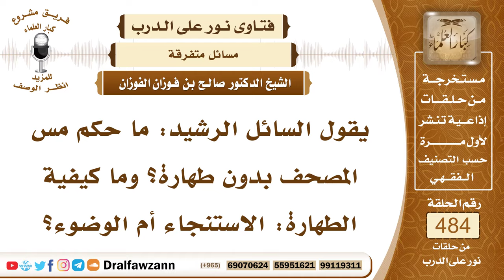7036- حكم مس المصحف على غير طهارة - الشيخ صالح الفوزان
"7036- يقول السائل الرشيد: ما حكم مس المصحف بدون طهارة؟ وما كيفية الطهارة: الاستنجاء أم الوضوء؟
الجواب: الجواب: لا يجوز مس المصحف من غير طهارة؛ لقوله ﷺ: «لا يمس القرآن إلا طاهر»، وفي رواية: «لا يمس المصحف إلا طاهر»، وكل ما هو متصل بالمصحف من الورق، أو من الجلد، فإنه يتبع المصحف، لا يمسه إلا بطهارة، الطهارة تكون بالوضوء من الحدث الأصغر، أو بالاغتسال من الحدث الأكبر.
السيرة الذاتية:
للاشتراك في قناة الشيخ صالح الفوزان

14_ الشيخ محمد أمين الشنقيطي
يتيوب

15_سماحة المفتي عبد العزيز آل الشيخ
 يوتيوب

رئيس الفريق
لمشروع كبار العلماء